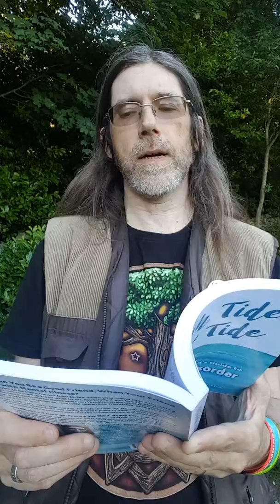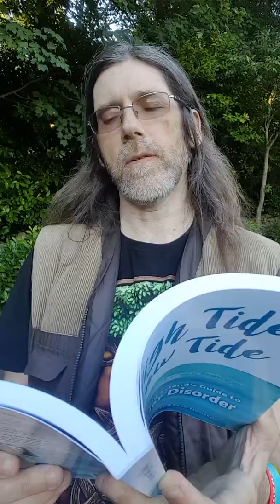Marty reads "Do You Ever Feel Overwhelmed When Fran Is Suicidal?"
Marty reads from chapter 7 of HIGH TIDE, LOW TIDE.

Bowness, Cumbria, England, July 2017.